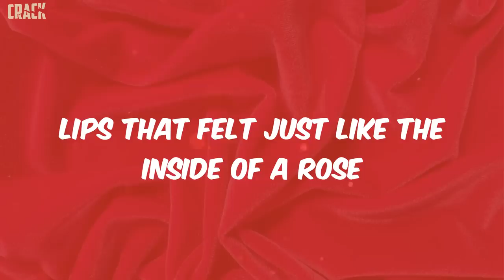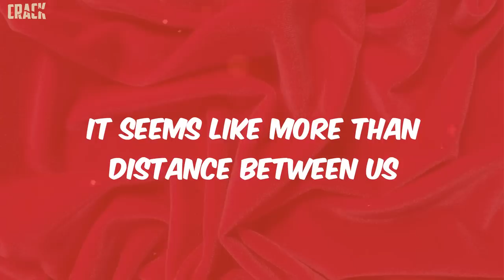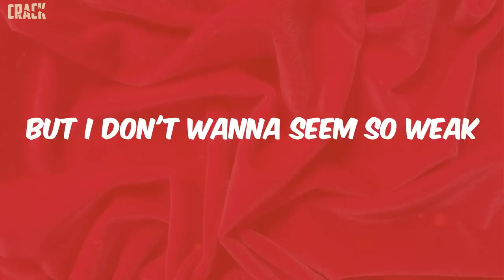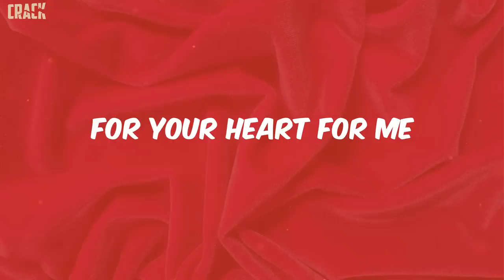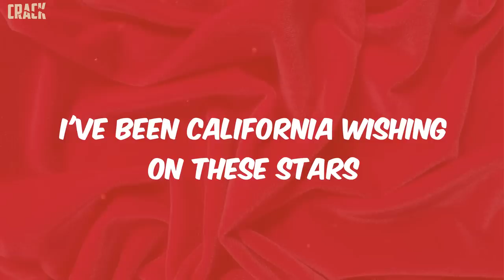Rihanna - California King Bed (Lyrics)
California King Bed Rihanna Lyrics

Lyrics:
Nose to nose
Palm to palm
We were always just that close
Wrist to wrist
You were sleeping next to me
Maybe I've been California dreaming hey